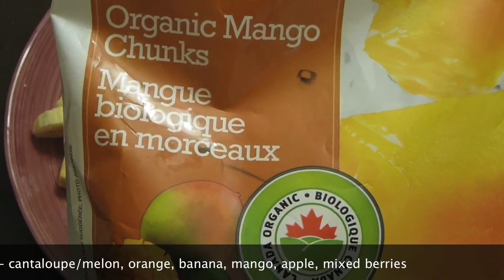Easy Picnic Recipes - Fruit Salad Recipe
This easy and fun fruit salad recipe can be the highlight of any picnic. Enjoy! For full Fruit Salad Recipe and more exiting twists go
This simple and fun recipe is perfect recipe for cooking with kids. In this video my son makes a debut as a cook. So show him some love.